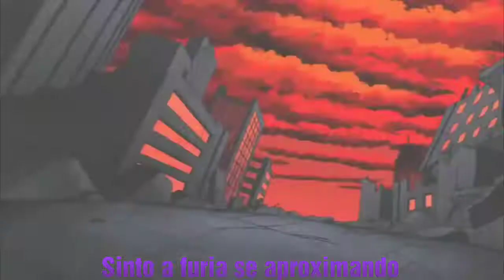RAVENA - MADNESS | RUELLE (LEGENDADO)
Fmv desse vídeo antigo que eu fiz, hoje o canal completa 1 ano